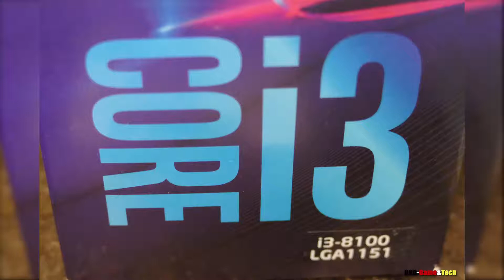500€ Office-PC Build [DE]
Hii hooo und willkommen zu einem neuen PC build!

Heute bauen wir ein ca 500€ Setup das für Büro arbeiten aber auch für die zukunft gut aufgestellt ist!

Alle verwendeten Parts:

Samsung SSD

Netzteil 550W

DVD/RW+R Laufwerk

Monitor (Ich hatte noch einen alten den ich ihm für 50€ verkauft habe-finde leider das Modell nicht mehr)

Wer noch Fragen hat imma her damit in die Kommentare ;)

Installiert wurde Windwos 10!

Zusammen gebaut August 2018